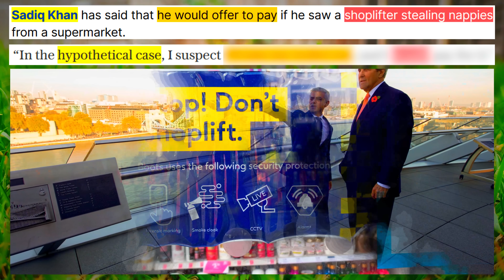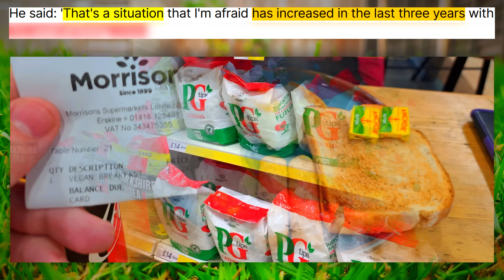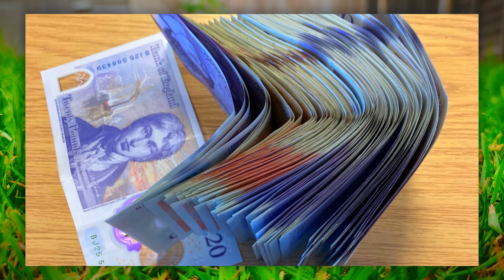Sadiq CAUGHT Lying (CRIME)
Soooo when ti comes to Sadiq Khan
He's pretty generous,
I mean hes given ULEZ to the whole of London

Self-Certified Clown  🤡🌍

Editing Software: Filmora Pro & CapCut Pro
Microphone: Blue Yeti
Audio Software: Audacity
Voice: My Own